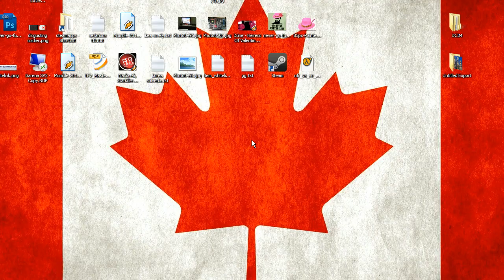Asiafortress Mercenaries Cup 2 Lower Bracket Final - Dizziness vs elysium-cell TF2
dizziness picks cp_gullywash_pro
elysium-cell TF2 picks cp_badlands
dizziness eliminates cp_obscure
elysium-cell TF2 eliminates koth_viaduct
Tiebreaker is cp_granary